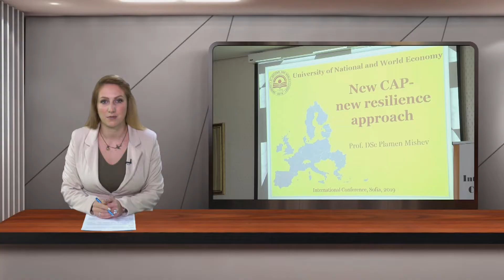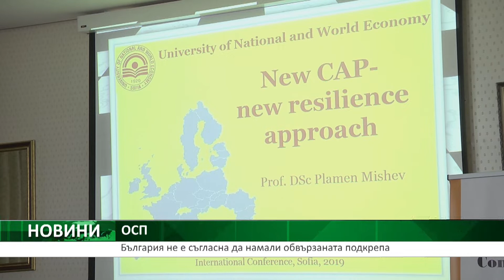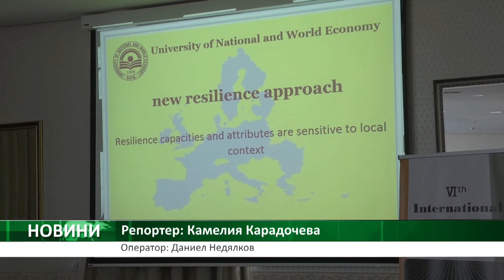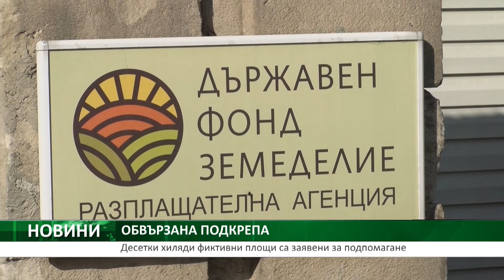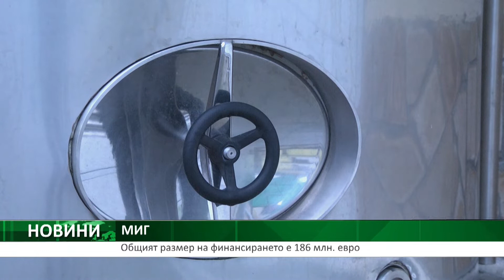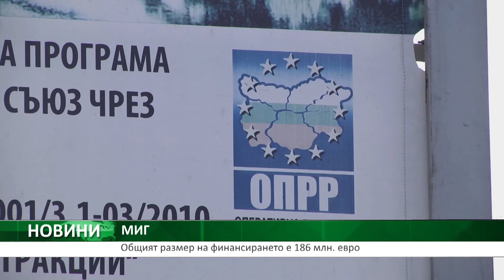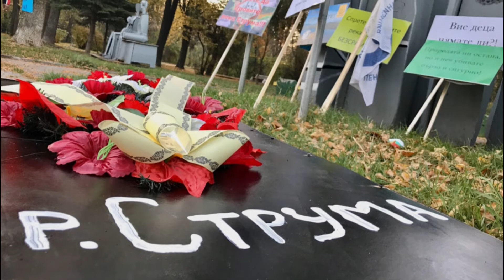Централна емисия новини на АГРО ТВ - 23.10.2019 г.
Гледайте и онлайн всеки делничен ден най-актуалните теми от света на агробизнеса
  Ранна емисия новини от 18:00 часа
  Централна емисия новини от 20:30 часа
  Късна емисия новини от 22:30 часа